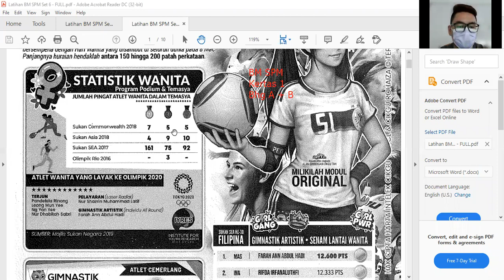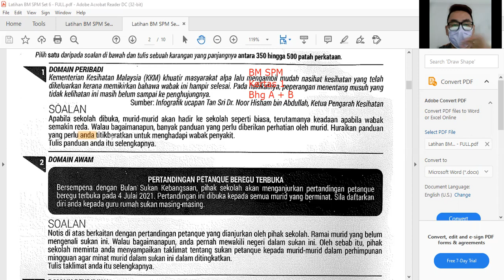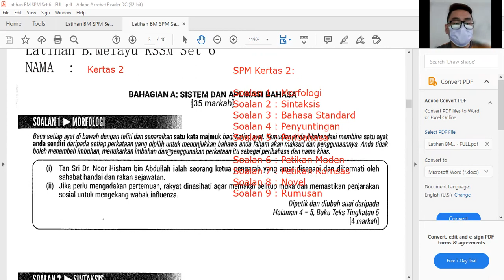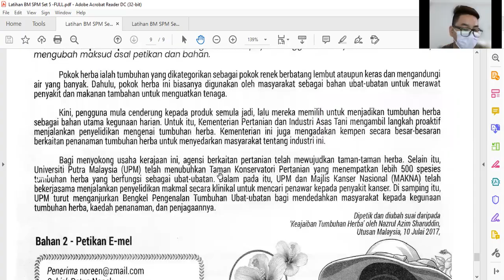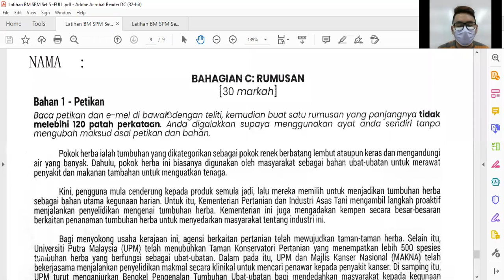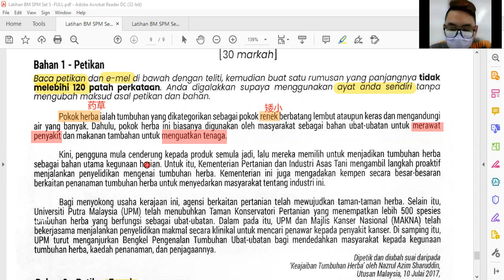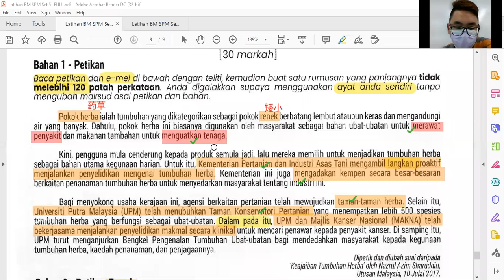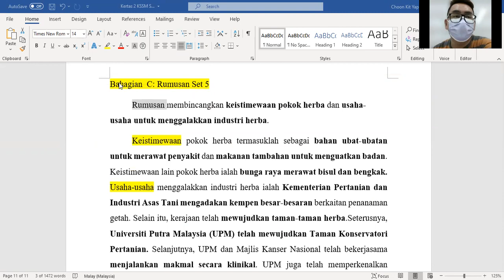Jawapan Bahasa Melayu Set 6 Part 1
大家来看看我们最新教学影片 😊😊😊

👉👉 这是 KSSM 教材
Tajuk :
Bahasa Melayu Set 6

Bahasa Malaysia 国文补习课程
English Language 英文补习课程
Mathematics 数学补习课程
Sejarah 历史补习课程
Science 科学补习课程
Geografi 地理补习课程
💪💪 希望学生明白和考试加油 ～
有兴趣 PT3/ SPM 全科补习
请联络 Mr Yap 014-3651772